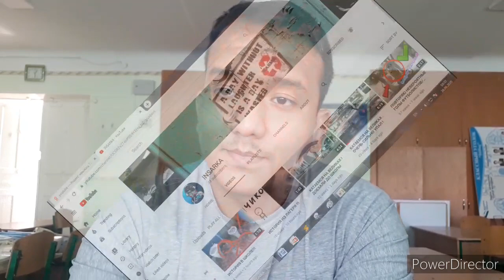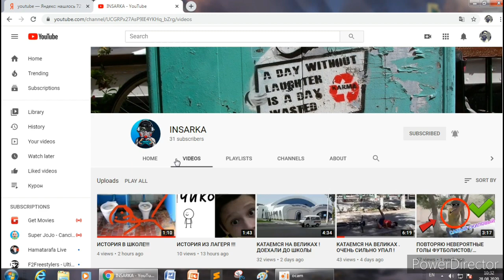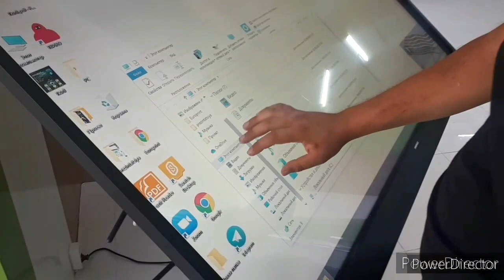IT park. Margilan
Marg'ilondagi IT park haqida video lavha... !!!